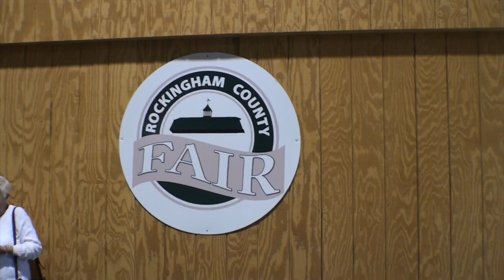2018-03-11 Harrisonburg VA-Samba-NOHS Non-Sporting Group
This video is of the National Owner-Handled Series Non-Sporting Group Conformation Competition following the Löwchen Breed Conformation Competition on Day 2, Sunday, March 11, 2018, of Shenandoah Valley Kennel Club All Breed Show at the Shenandoah County Fair Grounds in Harrisonburg, VA. Samba is 6 months old. Handler is Nancy Weller.